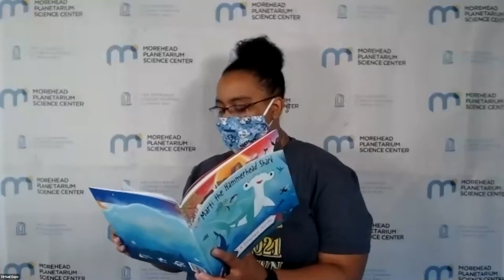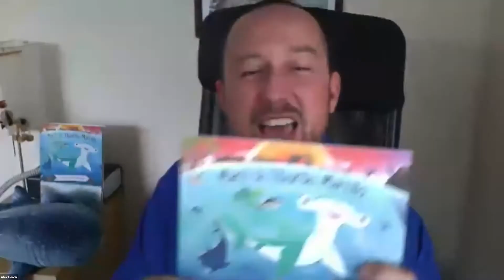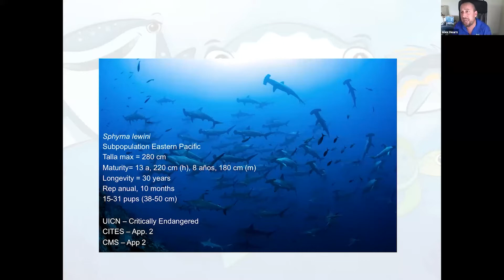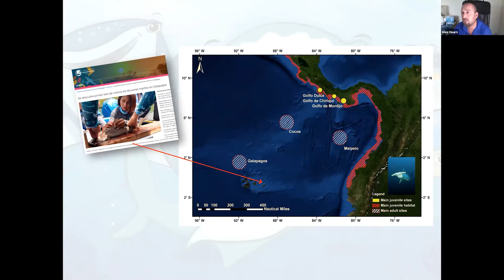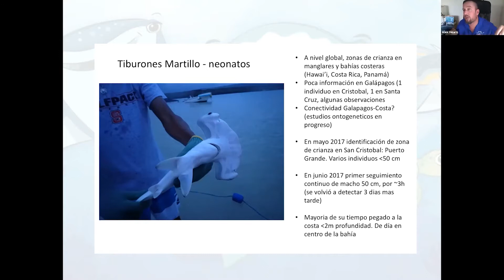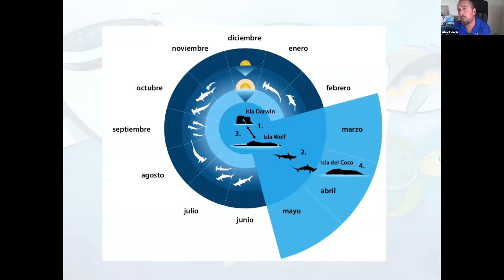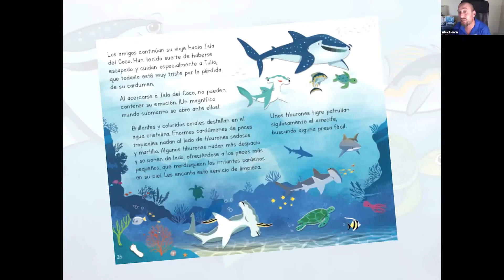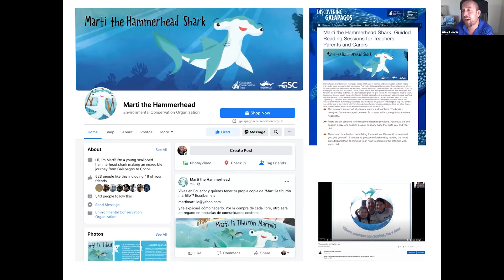Hammerhead Sharks, Epic Migrations, and Shark Conservation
Shark researcher Alex Hearn dives deeper into the world of shark conversation as he reads from the book Marti the Hammerhead Shark. Alex will use the story of Marti and her epic journey to answer your questions about sharks, SCUBA diving, conservation, science and more!

This session was recorded as part of the 2021 UNC Virtual Science Expo, a signature event of the North Carolina Science Festival.